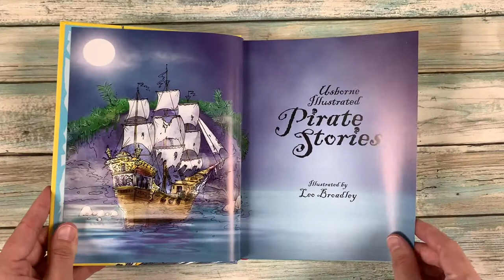Illustrated Pirate Stories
Landlubbers beware! A thrilling collection of illustrated stories full of nail-biting danger, booming canons, mysterious treasure hunts... and plenty of parrots. Stories such as The Captain’s Cat, The Bookish Pirate, The Battle of the Toasted Cheese and others are bristling with swashbuckling sea dogs, cursed cabin boys and even zombie pirates! Finished to a high standard and colourfully illustrated, this hardback book would make an excellent gift for any pirate enthusiast. Ideal for sharing together, the simple text also makes this book perfect for confident readers to enjoy alone.